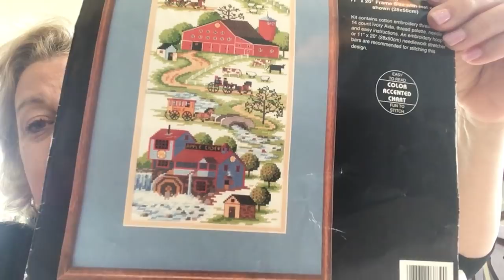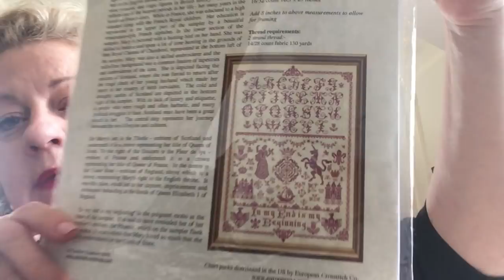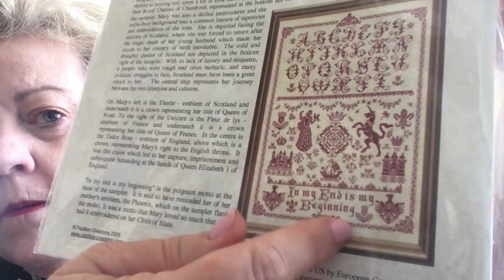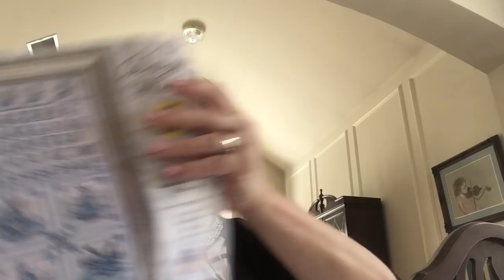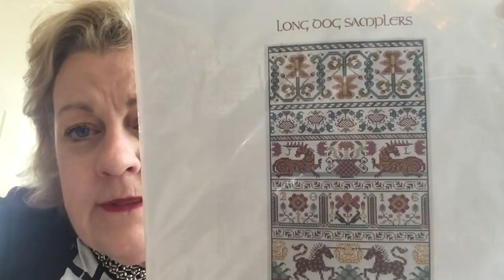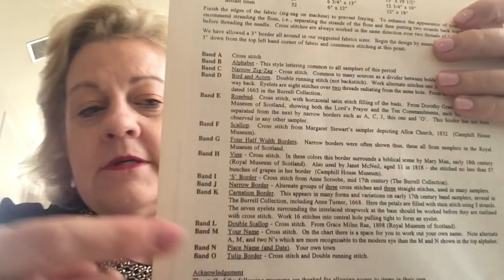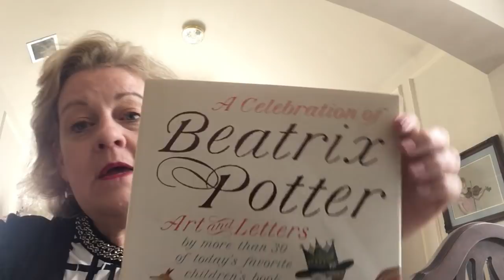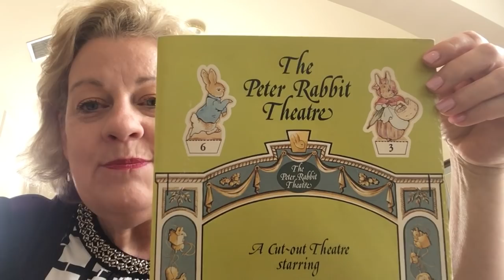Flosstube #35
Finally back! WIPS, a Save the Stitches and two book acquisitions